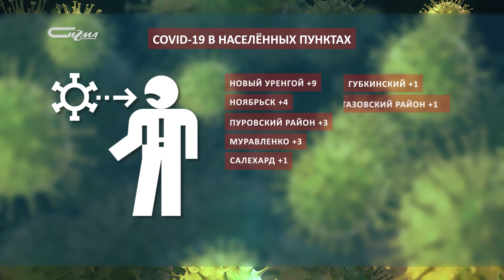Коронавирус: актуальное на 31 марта 2021